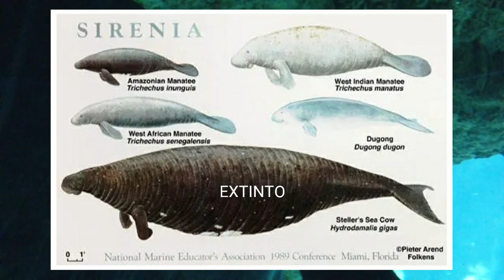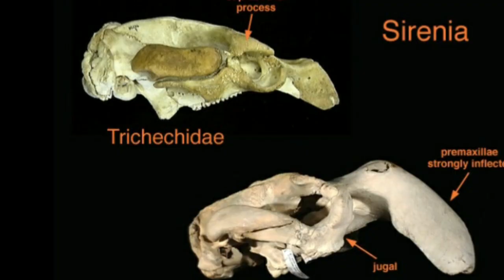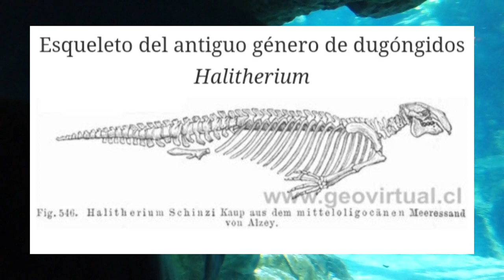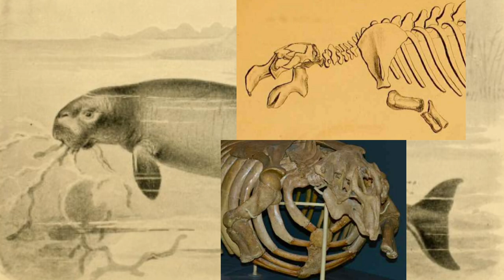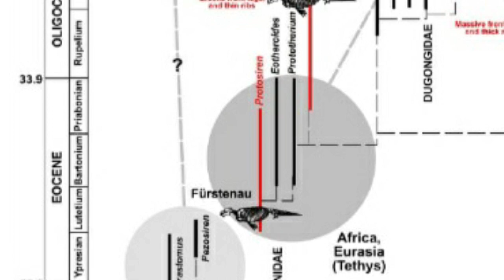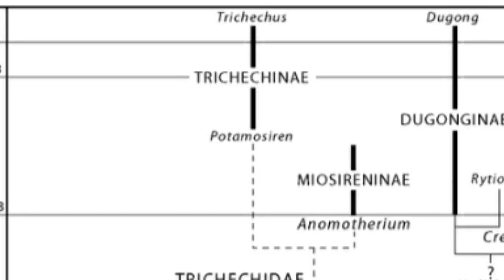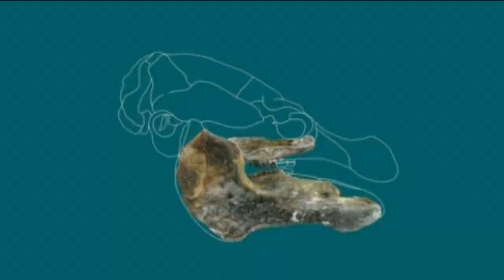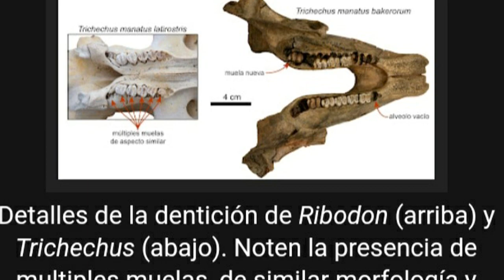😳 El origen de los SIRENIOS Manatíes Dugongos 🥰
😳 Los sirenios tenían patas traseras y caminaban por tierra, ¿querés saber qué pasó después? 🤔

Música Borgan de Alexander Nakarada